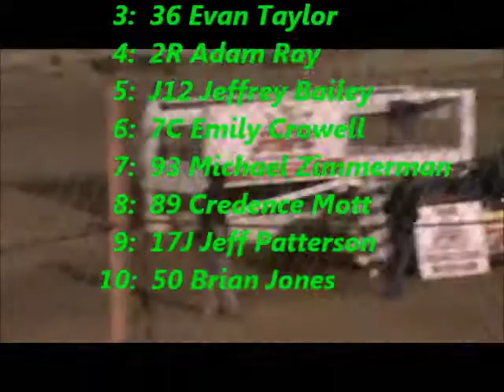Crate Lates @ PIR 4-20-12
Steve Cole gets a dominating victory in the UMP Pro (Crate) Late Model feature at Paducah International Raceway.